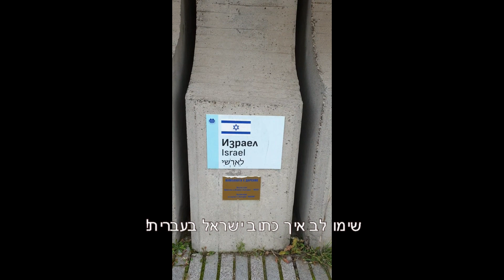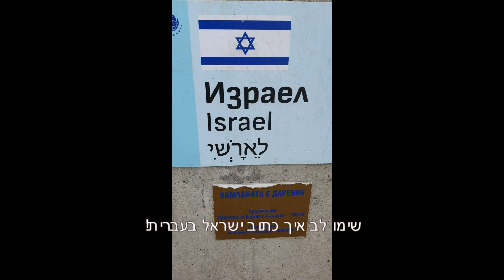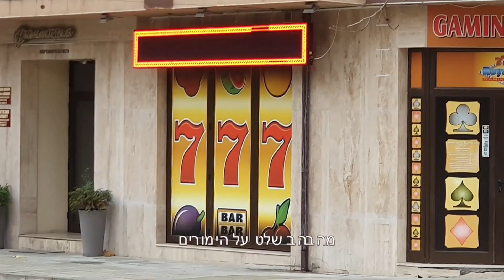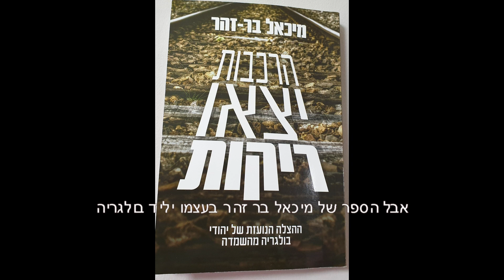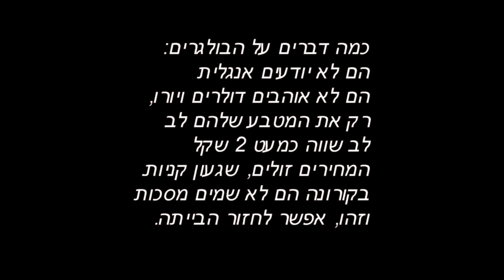ספא בבולגריה בא לי טוב!!!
קבוצת גימלאים לשעבר עובדי מדינה מדיסציפלינות שונות יצאו ל6 ימי נופש וספא בעיר המעיינות היסארייה. ממש בא לי טוב.